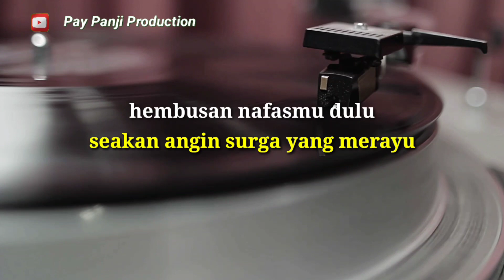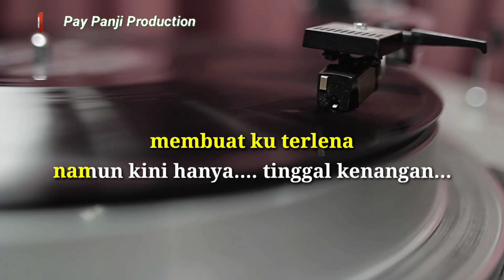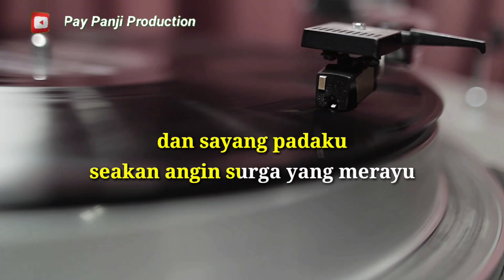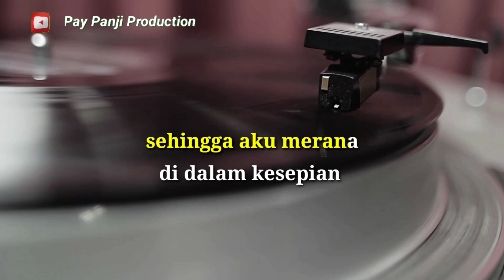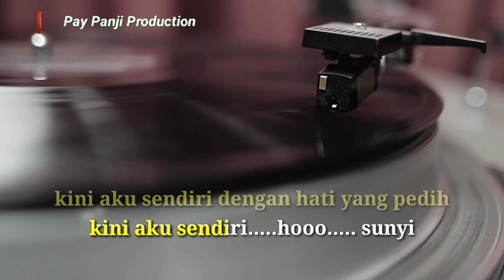IRAMA CINTA - ELVY SUKAESIH ( KARAOKE DANGDUT NADA COWOK ) KORG PA700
Penyanyi   : Elvy Sukaesih
Versi karaoke dangdut lawas nada cowok dan full lirik lagu, musik dalam video ini di record menggunakan style keyboard KORG PA700